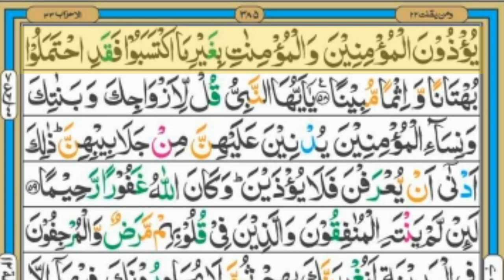Surah Al-Ahzab (سورةالاحزاب) || Para 22 || Ruku 4 || Surah Al-Ahzab Recitation with Arabic Text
Surah Al-Ahzab (سورة الاحزاب) || Para 22 || Ruku 4 || With Arabic Text in this video we will recite Surah Al-Ahzab Full HD Arabic Text . Surah Al-Ahzab (Ahzab) Beautiful Recitation. Beautiful Quran Surah Ahzab Tilawat